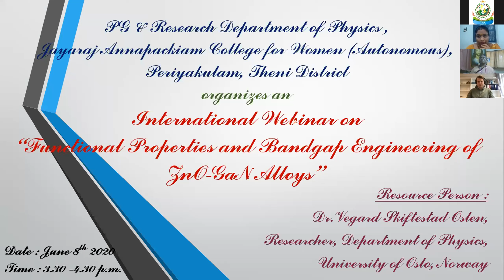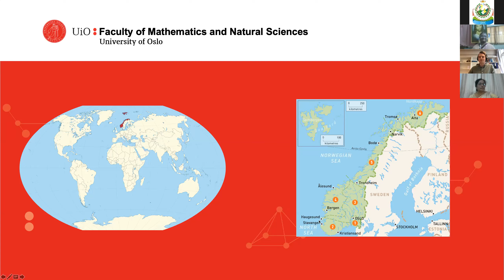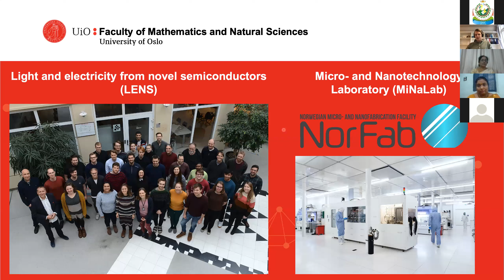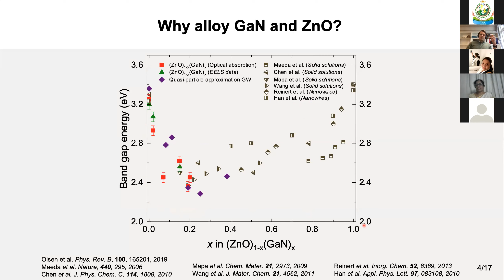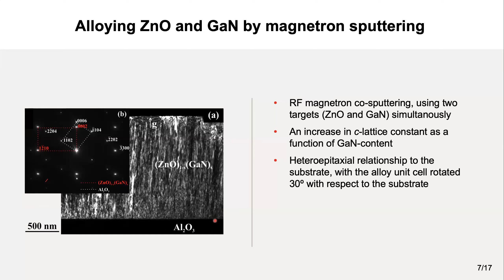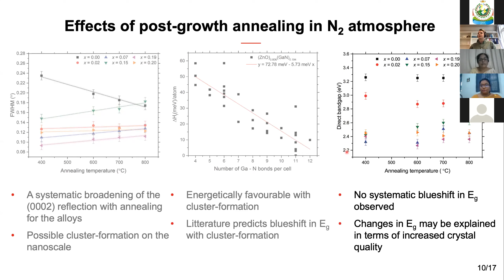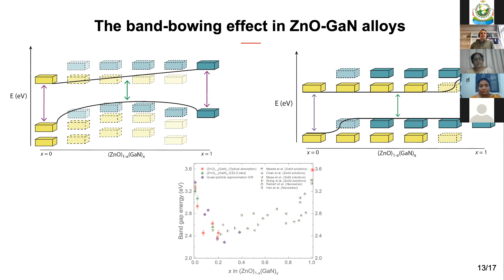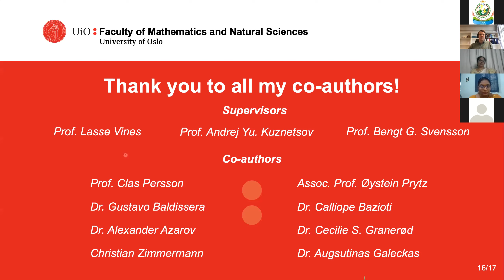Jayaraj Annapackiam College for Women(Autonomous)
International Webinar on Functional Properties and Bandgap Engineering of ZnO – GaNAlloys